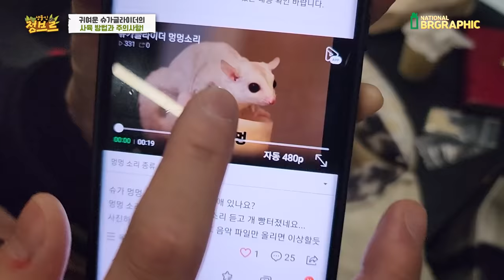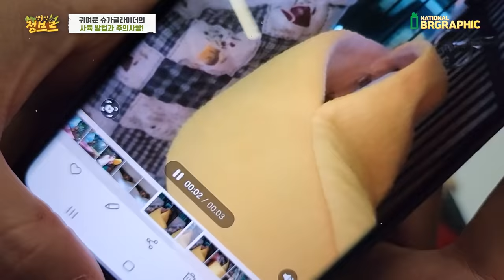심쿵조심하세요!! 여성구독자분이 슈가글라이더를 들고 오신 이유가 있다는데요..보시면 압니다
슈가글라이더 이쁘다고 무조건 키우시면 안되는 이유!
키우신다면 잘못 알고 계신 부분 알려주시니 영상보시고 도움이 되셨으면 합니다!